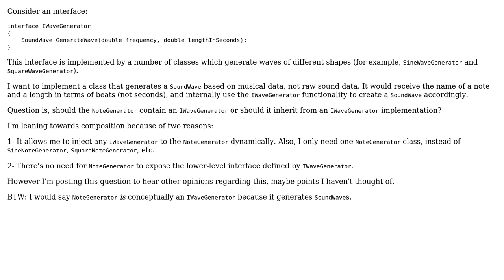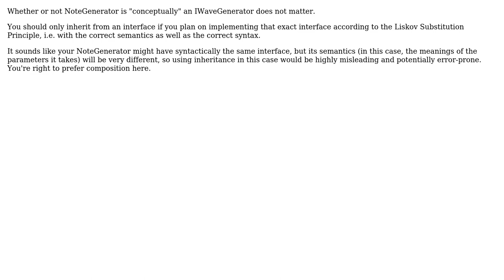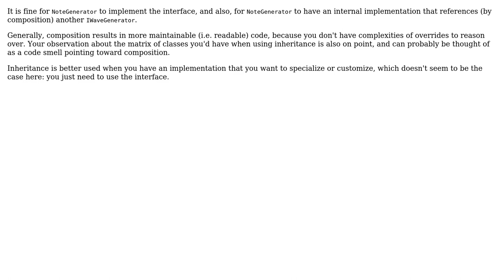Software Engineering: Should I prefer composition or inheritance in this scenario? (5 Solutions!!)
Software Engineering: Should I prefer composition or inheritance in this scenario?

With thanks & praise to God, and with thanks to the many people who have made this project possible! | Content (except music & images) licensed under CC BY-SA | Music | Images & others | With thanks to user Karl Bielefeldt user Ixrec user gnat user Erik Eidt user Eric King user Doc Brown user Aviv Cohn and the Stack Exchange Network Trademarks are property of their respective owners. You are responsible for your own actions.